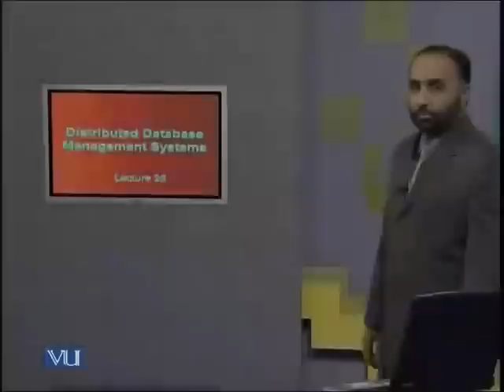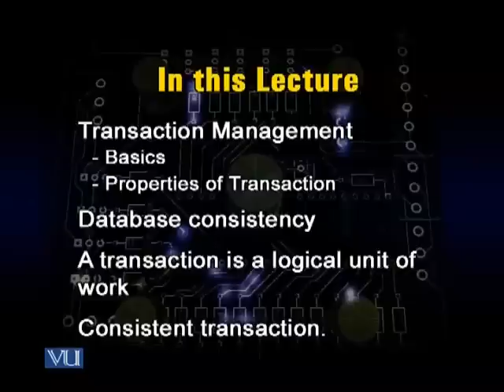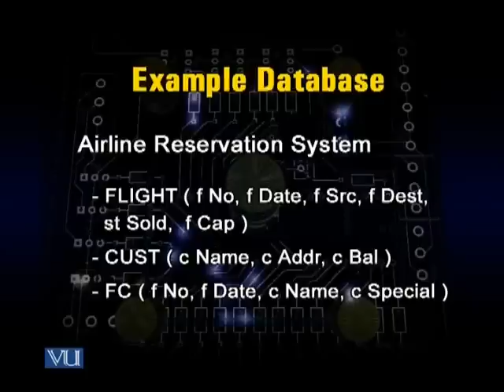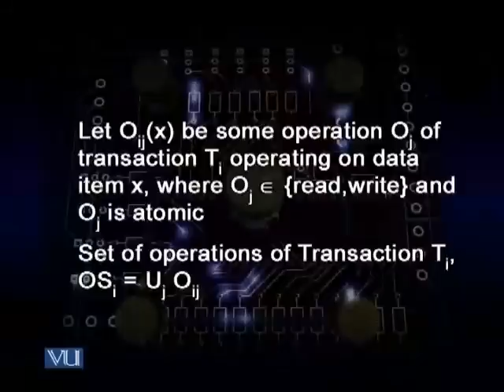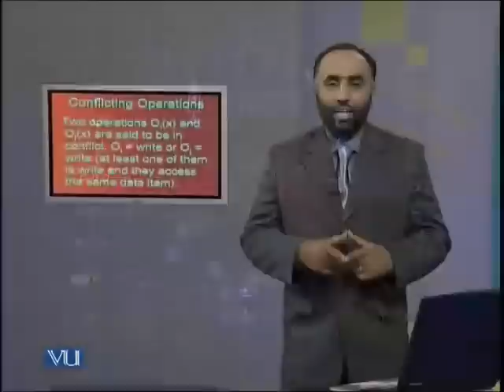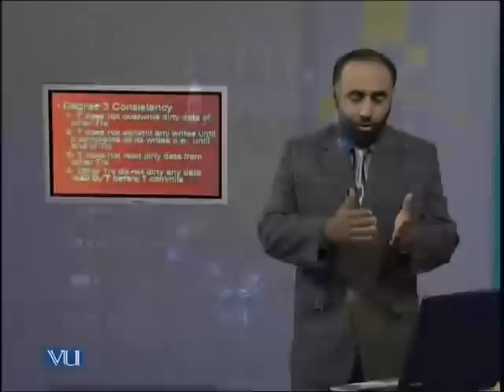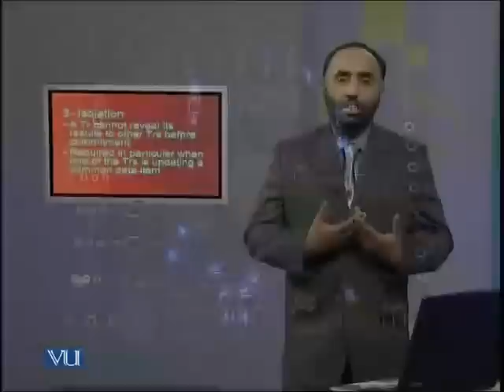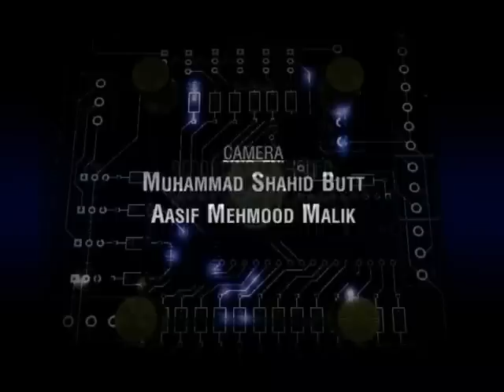CS712_Lecture26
CS712 Distributed Database Management